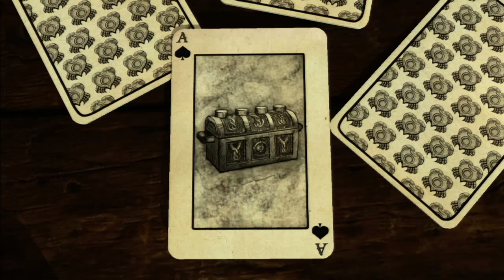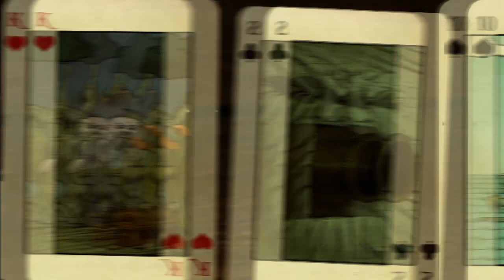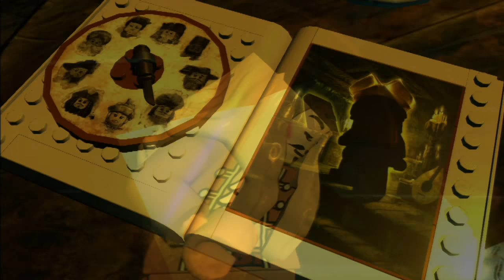LEGO Pirates of the Caribbean - All Cutscenes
All Cutscenes for LEGO Pirates of the Caribbean. I think this is one of the better LEGO adaptations, even though there's no talking.